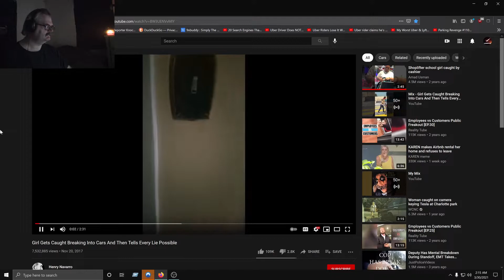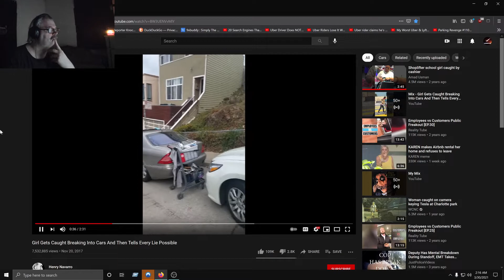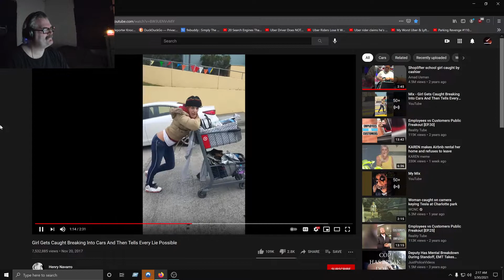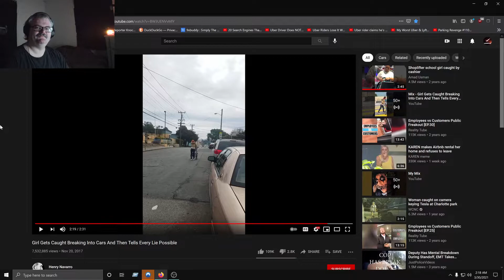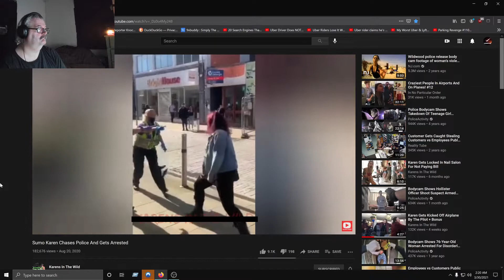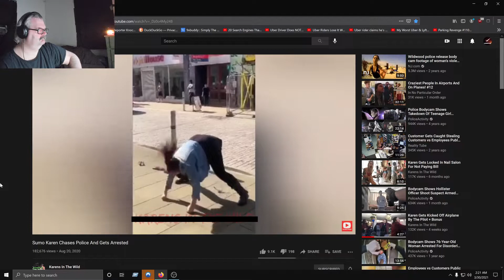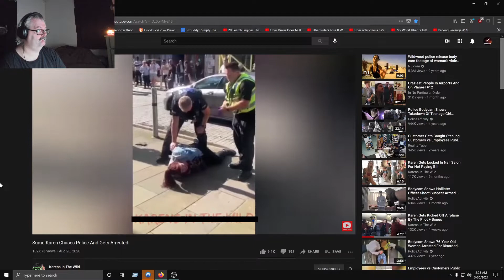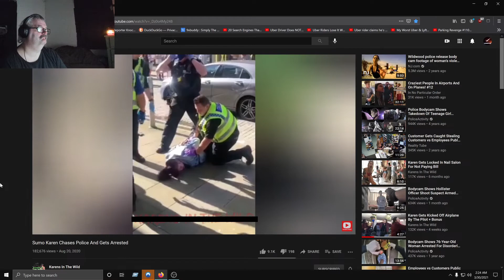One thief with bad excuses/and one crazy sumo Karen